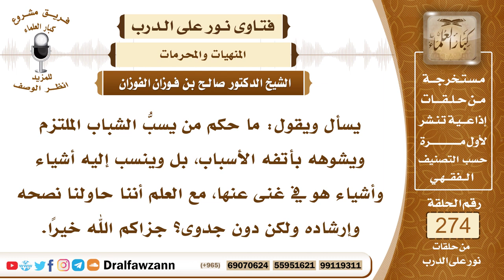4646- لا يجوز تنقص أهل الدين والملتزمين بطاعة الله - الشيخ صالح الفوزان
السؤال: جزاكم الله خيرًا وأحسن إليكم، يسأل ويقول: ما حكم من يسبُّ الشباب الملتزم ويشوهه بأتفه الأسباب، بل وينسب إليه أشياء وأشياء هو في غنى عنها، مع العلم أننا حاولنا نصحه وإرشاده ولكن دون جدوى؟ جزاكم الله خيرًا.
الجواب: لا يجوز تنقص أهل الدين والملتزمين بطاعة الله، سواء كانوا من الشباب أو كانوا من الكبار، بل الذي يجب هو التعاون معهم على طاعة الله عز وجل، والواجب الثناء عليهم وتشجيعهم، وحثهم على ذلك، وإذا لوحظ عليهم شيء من الملاحظات فإنهم ينصحون ويبين لهم وجه الصواب ويوجهون، أما الاستهزاء وأما السخرية بالناس فهذا أمر منكر، قال تعالى ﴿يَاأَيُّهَا الَّذِينَ آمَنُوا لَا ‌يَسْخَرْ ‌قَوْمٌ ‌مِنْ قَوْمٍ عَسَى أَنْ يَكُونُوا خَيْرًا مِنْهُمْ وَلَا نِسَاءٌ مِنْ نِسَاءٍ عَسَى أَنْ يَكُنَّ خَيْرًا مِنْهُنَّ وَلَا تَلْمِزُوا أَنْفُسَكُمْ وَلَا تَنَابَزُوا بِالْأَلْقَابِ بِئْسَ الِاسْمُ الْفُسُوقُ بَعْدَ الْإِيمَانِ وَمَنْ لَمْ يَتُبْ فَأُولَئِكَ هُمُ الظَّالِمُونَ﴾ [الحجرات: 11]، قال سبحانه وتعالى ﴿إِنَّ الَّذِينَ ‌أَجْرَمُوا ‌كَانُوا مِنَ الَّذِينَ آمَنُوا يَضْحَكُونَ (٢٩) وَإِذَا مَرُّوا بِهِمْ يَتَغَامَزُونَ (٣٠) وَإِذَا انْقَلَبُوا إِلَى أَهْلِهِمُ انْقَلَبُوا فَكِهِينَ (٣١) وَإِذَا رَأَوْهُمْ قَالُوا إِنَّ هَؤُلَاءِ لَضَالُّونَ (٣٢) وَمَا أُرْسِلُوا عَلَيْهِمْ حَافِظِينَ (٣٣)﴾ [المطففين: 29-33]، والاستهزاء بأهل الدين من صفات المنافقين، قال الله سبحانه وتعالى في المنافقين ﴿قُلْ أَبِاللَّهِ وَآيَاتِهِ وَرَسُولِهِ ‌كُنْتُمْ ‌تَسْتَهْزِئُونَ (٦٥) لَا تَعْتَذِرُوا قَدْ كَفَرْتُمْ بَعْدَ إِيمَانِكُمْ﴾ [التوبة: 65-66]، قال تعالى ﴿‌وَيْلٌ ‌لِكُلِّ ‌هُمَزَةٍ لُمَزَةٍ﴾ [الهمزة: 1]، إلى غير ذلك من أنواع الوعيد في الذين يستهزئون بأهل الدين ويسخرون منهم، والواجب عندما يُلاحظ على أحد شيءٌ غير لائق من الشباب أو غيرهم أن يُوجَّه بالحكمة والموعظة الحسنة، أما السخرية وأما الاستهزاء فليس هو سبيل للإصلاح، وإنما هو منكر وسبيل للشر والعداوة بين المسلمين والتنفير من الدين والالتزام.

السيرة الذاتية :
للاشتراك في قناة الشيخ صالح الفوزان